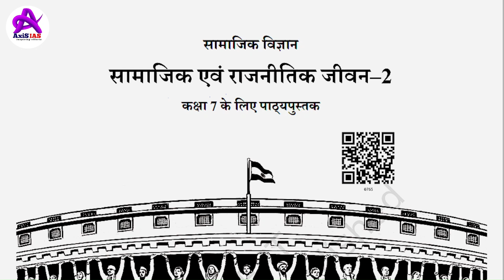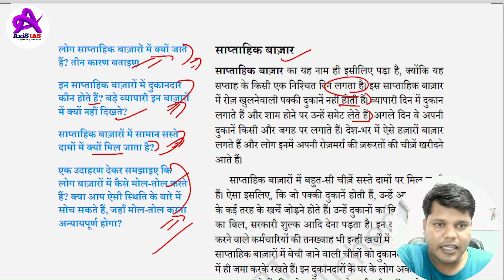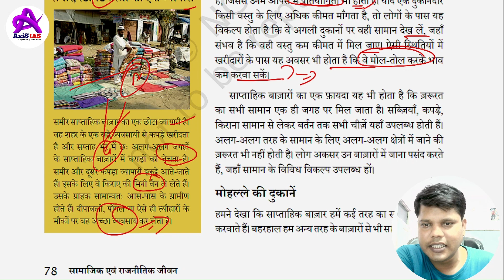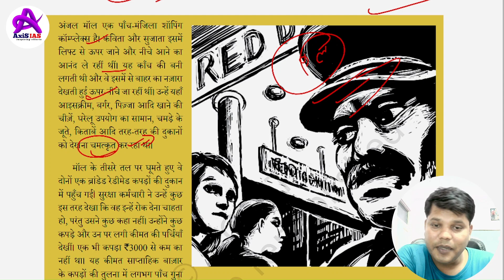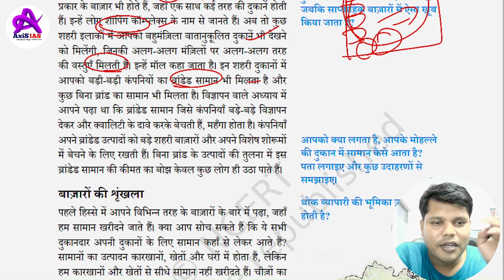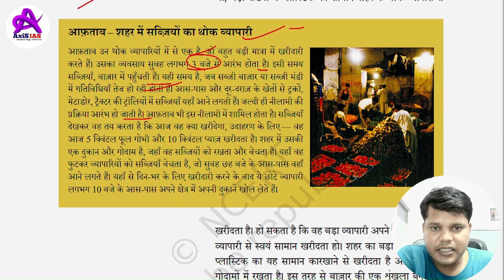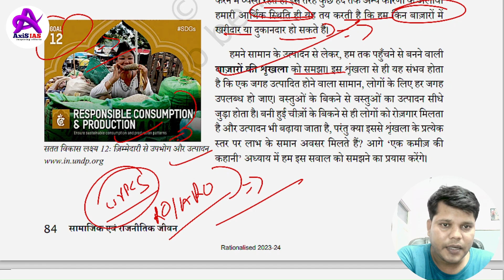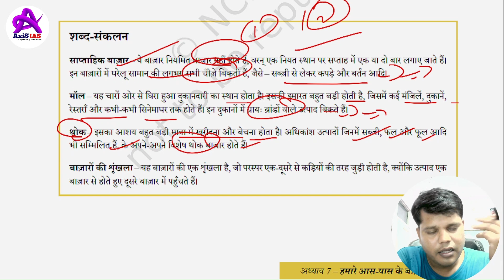NCERT Polity Class- 7 Chapter 7 | Markets Around Us | Social and Political Life - II | Axis IAS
This lesson starts with a discussion on Markets Around Us. It is a very important topic in NCERT Polity Class 7 "Social and Political Life - II" for the preparation of IAS/PCS Exams.

In this lesson, Sandeep Kumar shares his various preparation strategies along with examples which will help you to crack the exam.